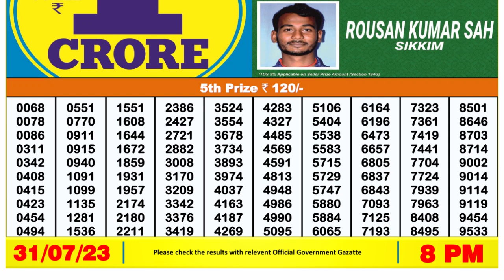🔴 Lottery Sambad Live 08:00pm 31/07/2023 Evening Nagaland State Dear Lottery Result Pdf Download